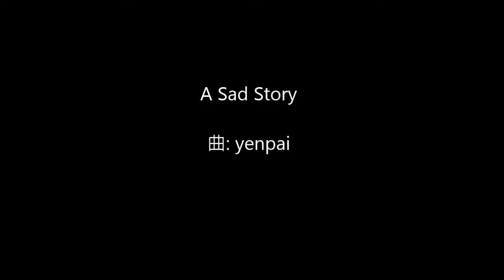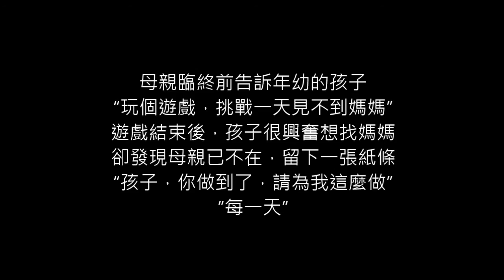A Sad Story